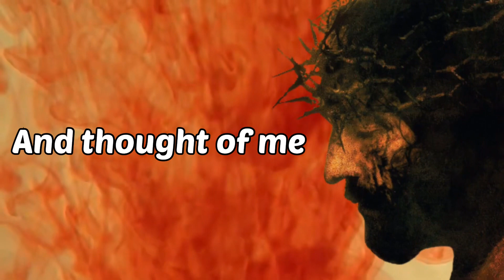Above All Michael W Smith ✝️✝️✝️❤️🙌🙏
Song: Above All by Michael W Smith (lyrical video)

Crucified
Laid behind the stone
Above all